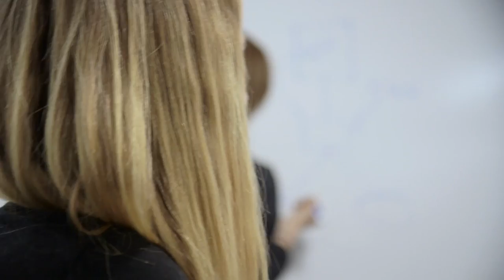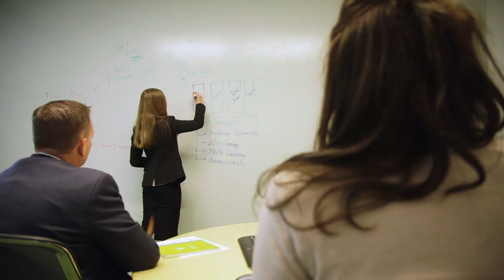The D’AMore-McKim MS in Accounting/ MBA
With an MS in Accounting/MBA, you can earn two degrees in 15 months, gain hands-on experience through a three-month paid residency at a leading accounting firm, and graduate prepared to take the CPA exam.

Find out why our students and faculty believe the MS in Accounting/ MBA should be at the top of your list. “You can learn a lot of things from textbooks but it’s not the same as going out and seeing that in practice,” accounting professor, Tim Rupert says.

Application deadlines occur in November, February, and March. Visit link below for more details.